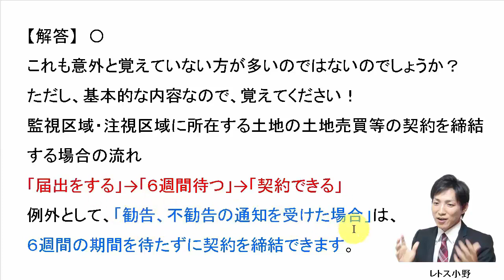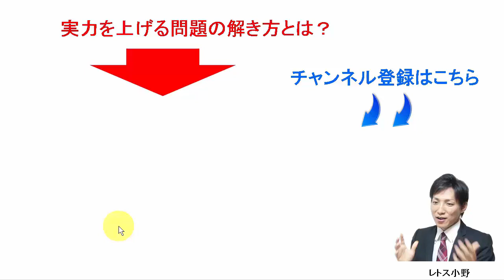7月21日の３問【レトス小野】宅建過去問解説